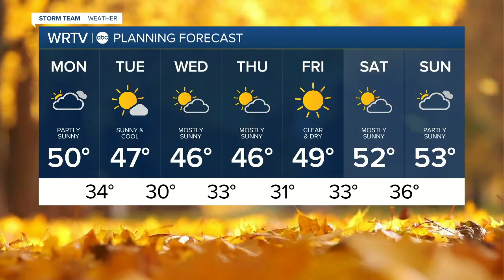WRTV Indianapolis Latest Headlines | November 1, 7am